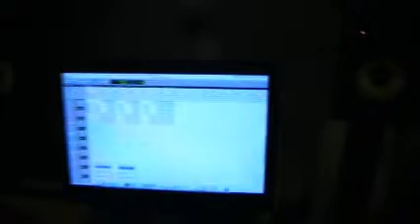XI recording a verse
Me recording a verse for a track I produced called "What Is Hell Like" for my boy Reno a.k.a Pudge for his album "American Nightmare"